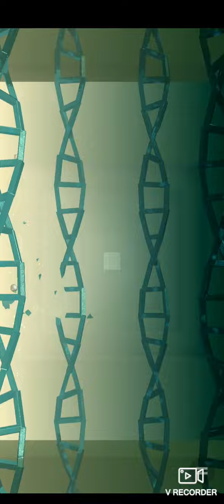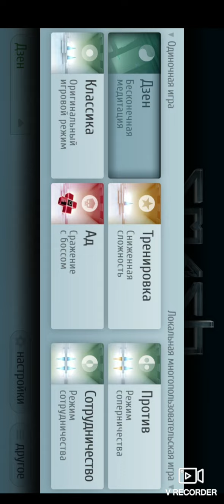Smash Hit Square-Form Crystals Mod (Link In Description)